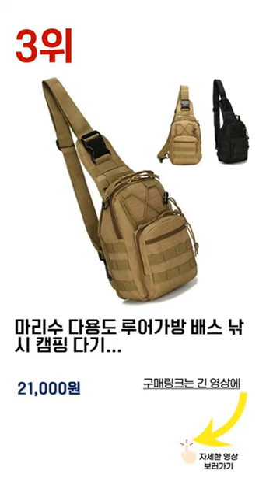2023년 하반기 가성비 좋은 루어가방 BEST 5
소개드린 제품의 구매링크는 "본 영상"의 댓글창에서 확인할 수 있습니다.
채널로고 아래 재생아이콘( ▶2023년 인기 키워드 추천~)을 누르면 본 영상으로 연결됩니다.

5위 : 낚시앤 대용량 낚시대 가방 와이드형 2단, 단일색상

4위 : 루어가방 완벽방수재질 태클박스 대용량 슬링백

3위 : 마리수 다용도 루어가방 배스 낚시 캠핑 다기능 슬링백 보조 백팩

2위 : 낚시 루어 슬링백 힙백 크로스 멀티 가방

1위 : MTF 민물 낚시 가방 3단 낚시대 낚시용품, 블랙+레드

감사합니다